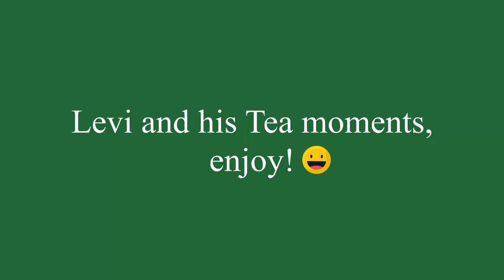Levi drinking tea moments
This video is about Levi ackerman from attack on tittan and his beloved tea.